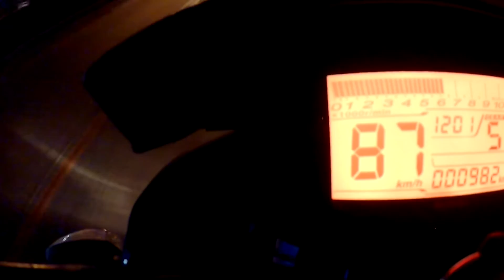My Suzuki Gixxer 150 Speed Test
Tested on unexpected rough road. Reached 116 kph.